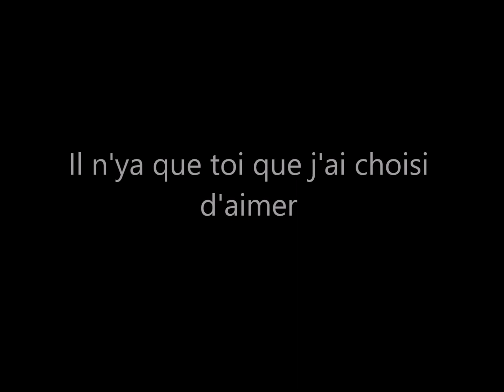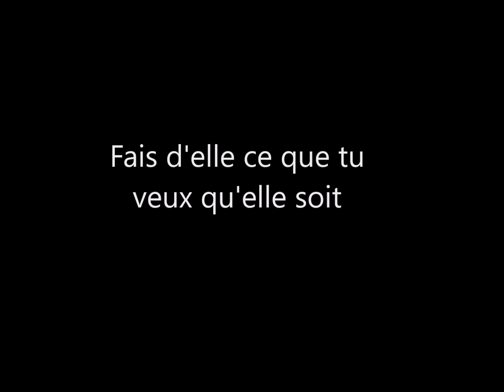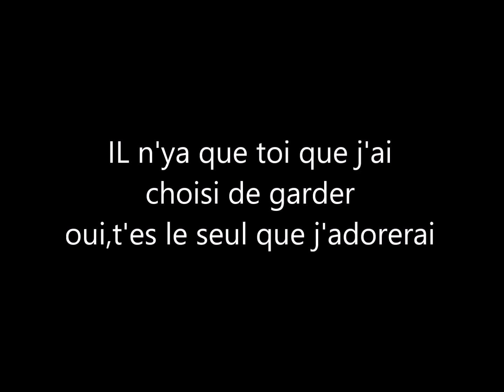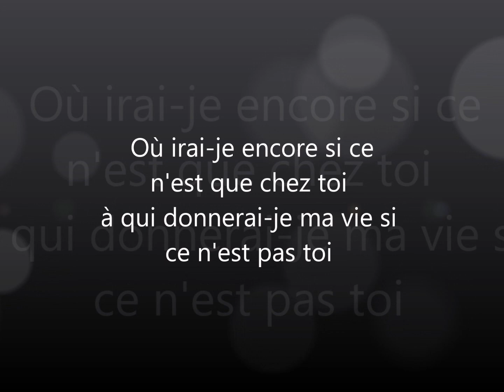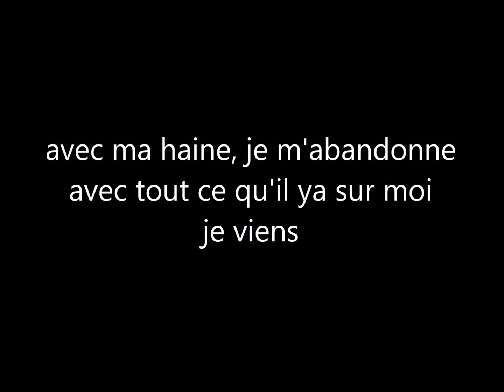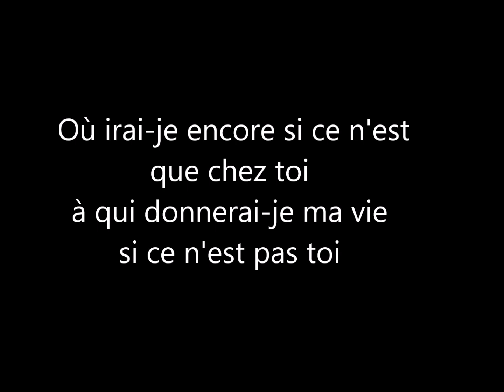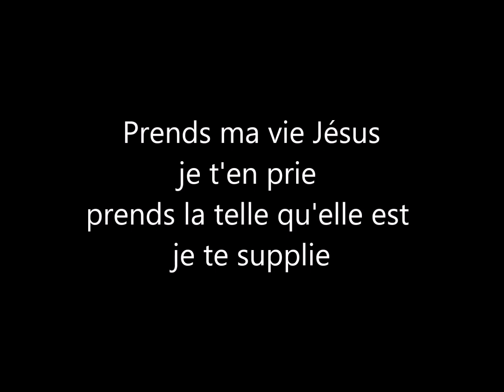Prends ma vie Jésus